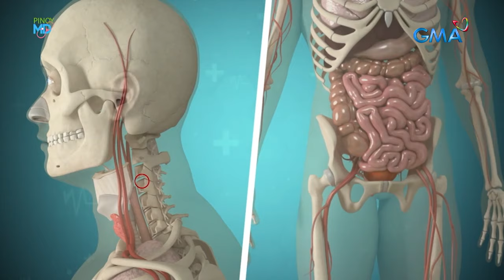Nurse Abbey, binisita ang mga nagtatrabaho sa palengke sa Quezon City! | Pinoy MD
Aired (January 27, 2024): Matapos ang mahabang araw ng pagtitinda ng mga nagtatrabaho sa isang palengke sa Quezon City, binisita at inalam ng "Nurse ng Bayan" na si Nurse Abbey Romero ang lagay ng kalusugan nila. Ang kadalasang iniindang pananakit ng katawan ng mga tindero’t tindera, paano nga ba masosolusyunan? Panoorin ang video.